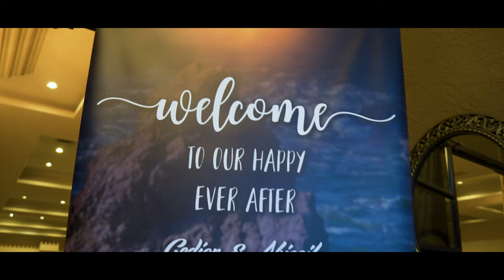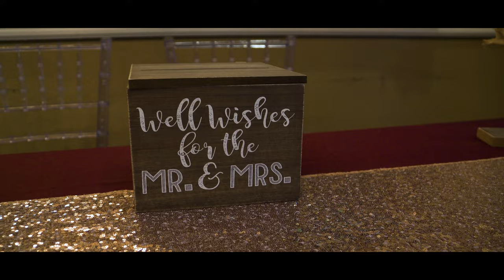Eritrean Wedding 2022 - Gedion & Abigail | Tedros Wedi Rezene Guayla in SanJose California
Habesha Wedding - Gedion & Abigail Eritrean Wedding in Sanjose Ca